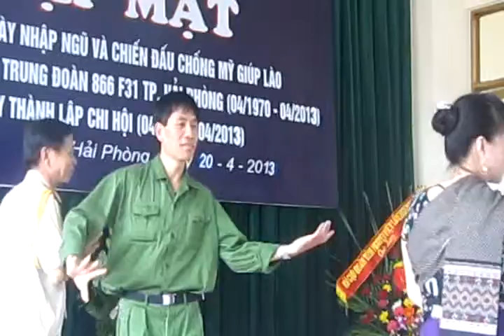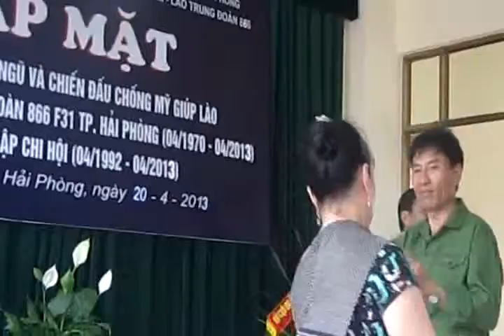U Đon em là cô gái Lào ,Lâm Đức Được,Câu lạc bộ Tinh Biển trình diễn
Đêm liên hoan văn nghệ ấy,Tac gia được múa cùng cô gái Lào tên là U Đon với nghi thức Lăm vông và té nước,Tac gia thực sự ngỡ ngàng trước sắc đẹp của cô.Trong ánh mắt cô hiện lên hình ảnh đất nước Triệu Voi cùng muôn hoa rực rỡ. Và đến tận hôm nay,Sau gần 50 năm rồi.Hình ảnh và hương vị ngạt ngào của bông hoa dep ấy hãy còn lam say đắm lòng tac gia. (Nhac sy:Lam Duc Duoc)